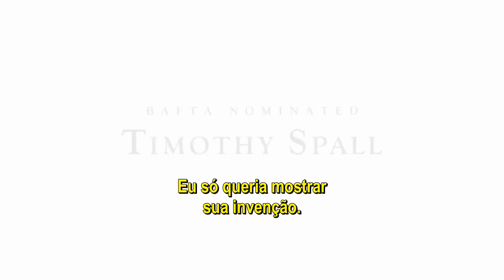Summer Of Rockets - Minissérie (2019) | Trailer Legendado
Summer Of Rockets - Minissérie (2019) | Trailer Legendado | BBC
1ª Temporada

Toby Stephens, Keeley Hawes, Timothy Spall, Linus Roache, Mark Bonnar, Gary Beadle, Lucy Cohu, Lily Sacofsky